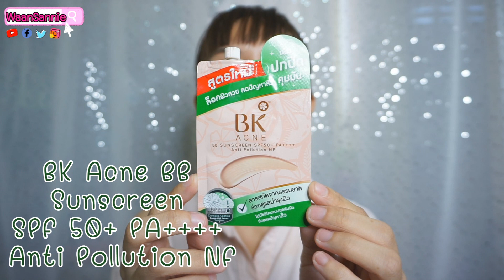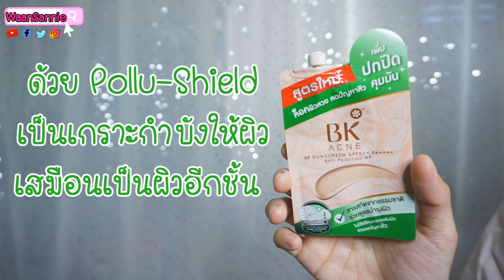เป็นสิวก็แต่งหน้าได้ มาดูบีบีซองสำหรับคนเป็นสิว BK Acne BB คนเป็นสิวใช้ได้ไม่อุดตัน | WaanSannie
BB ของ BK ACNE เหมาะสำหรับคนเป็นสิวมากๆ ไม่ก่อให้เกิดสิวอุดตันไม่มีน้ำหอม ไม่มีพาราเบน และไม่มีแอลกอฮอล์ ซองละ 49 บาท หาซื้อได้ที่เซเว่นทุกสาขา